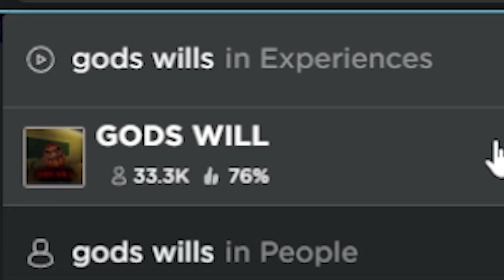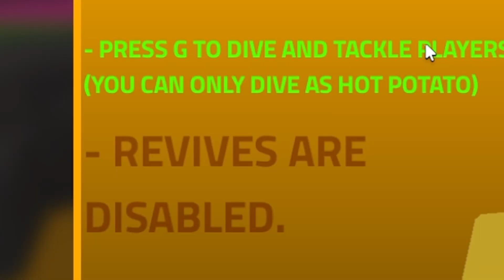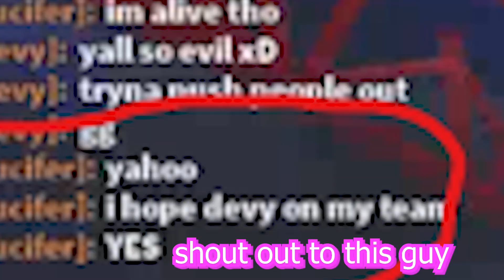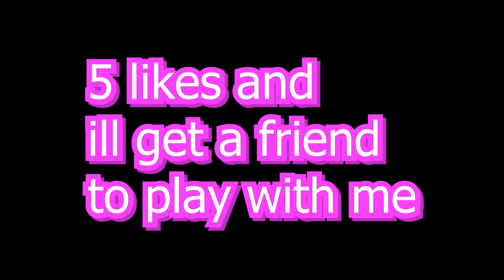GODS WILL FUNNY MOMENTS | ROBLOX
People in this video:

Insert Music Credits if there is any:
none of the music in this video is my own.